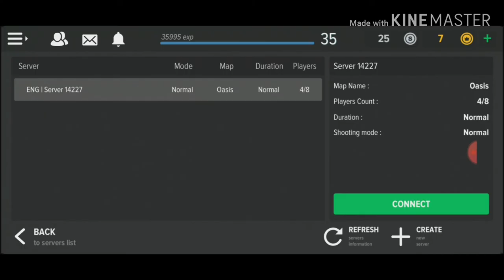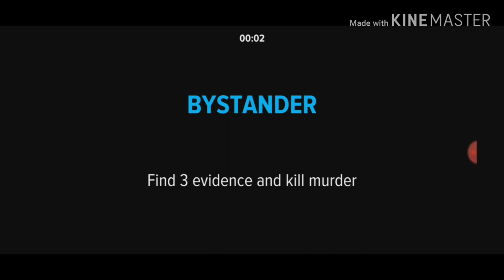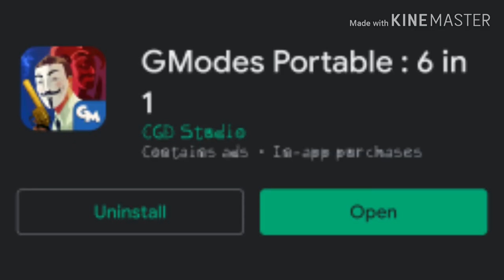These Kids are on cow manure - (Gmodes - Who's the murderer?)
hello i am not being Held hostagE not to worry, Let's forget about what i just said and go on with our Pleasant day